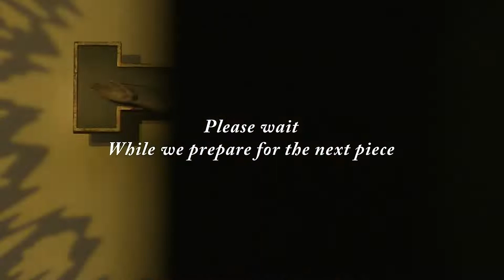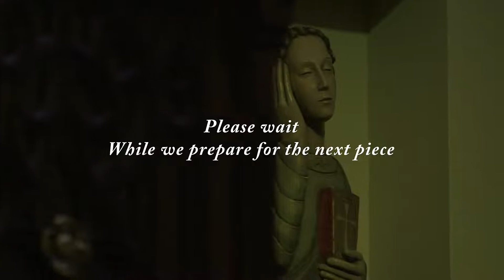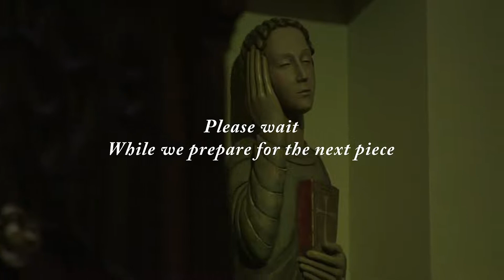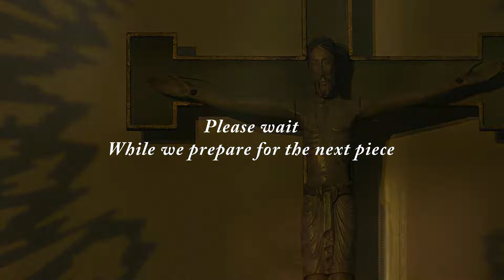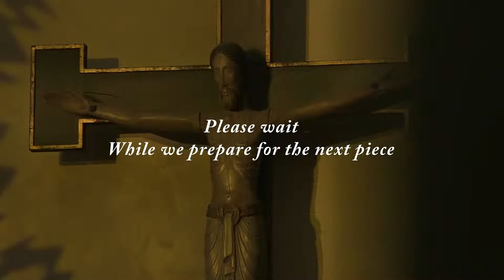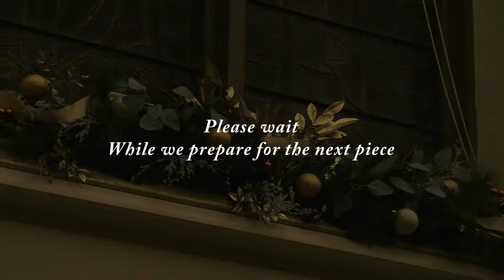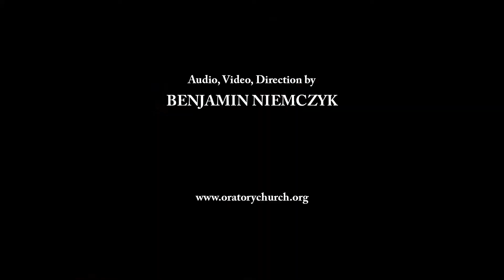RECITAL SERIES: LAUREN ALOIA, PIANO | CAITLIN ALOIA, SOPRANO | DETT, CHOPIN, SCHUMANN, RACHMANINOFF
ST. BONIFACE RECITAL SERIES
LIVE
MON, JAN 11, 2021
8:00PM ET

LAUREN ALOIA, PIANO
CAITLIN ALOIA, SOPRANO

1:20 In The Bottoms, IV. Barcarolle - “Morning” - Nathaniel Dett

6:42 Ballade No.1 in G Minor, Op. 23 - Frédéric Chopin

18:42 Arabeske, Op. 18 - Robert Schumann

31:51 Six Romances, Op. 38 - Sergei Rachmaninov

Please consider supporting the Brooklyn Oratory.